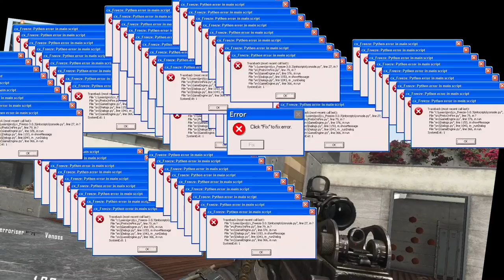Black Ops 2 with my friends in the year 2020 *Nostalgia trip*